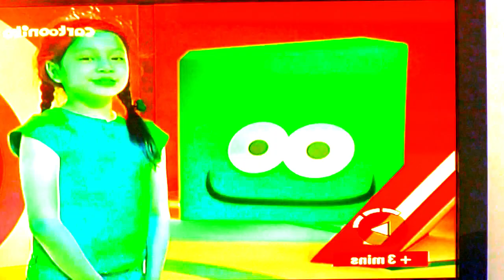(REQUESTED) Not Sure What I Did To Wheels On The Bus